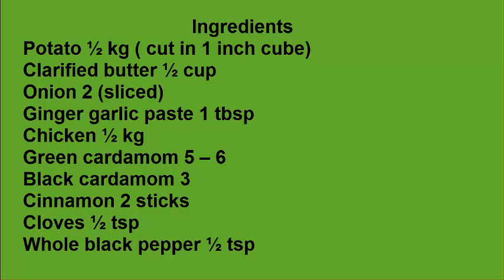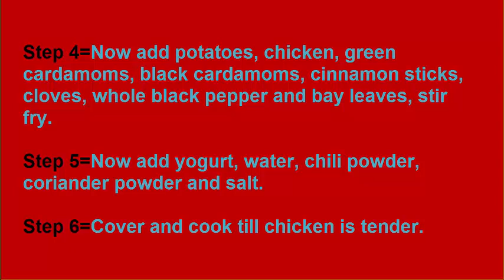How to make perfect Chicken Potato Qorma recipe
Prep Time
10 Mins
Cook Time
25 - 30 Mins
Serves
4
Chicken Qorma is always one of the best dish from Pakistani cuisine. Which is served in almost all courses of meals in any festival. Try out this different qorma with potatoes cooked in qorma curry. Its delicious and will be appreciated by every one.
Ingredients
Potato ½ kg ( cut in 1 inch cube)
Whole black pepper ½ tsp
Nutmeg mace powder ½ tsp
Cooking Directions
Heat clarified butter in a pan, add onion and fry till golden brown.

Remove brown onion and keep on absorbent sheet.

In the remaining clarified butter add ginger garlic paste, fry for sometimes.

Now add potatoes, chicken, green cardamoms, black cardamoms, cinnamon sticks, cloves, whole black pepper and bay leaves, stir fry.

Now add yogurt, water, chili powder, coriander powder and salt.

Cover and cook till chicken is tender.

Crush brown onion and add to the pan.

Also add kewra and nutmeg mace powder, mix well.

Simmer on low flame for 1 – 2 minutes.

Dish it out and serve hot.